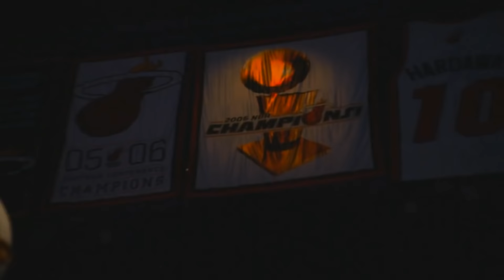LeBron James & Dwyane Wade - See You Again ᴴᴰ